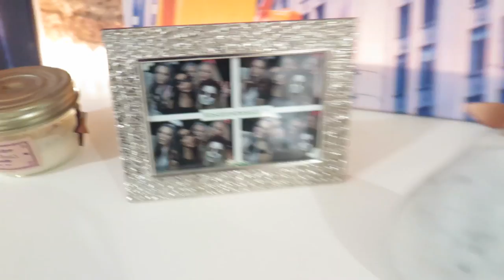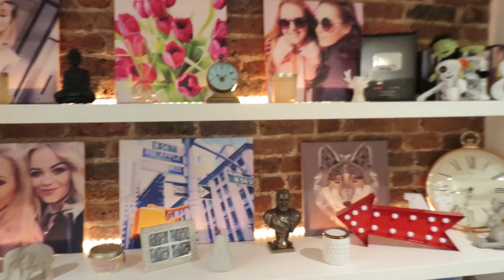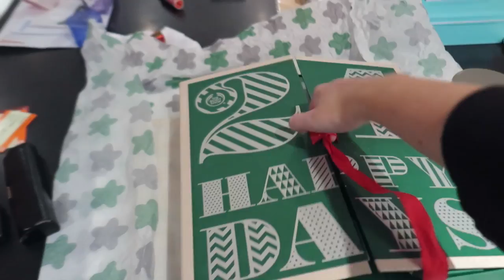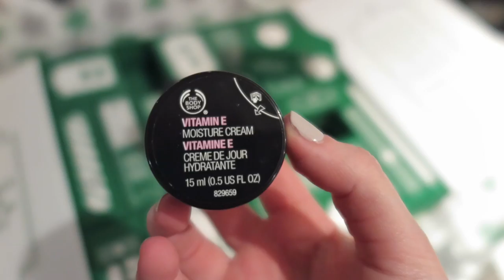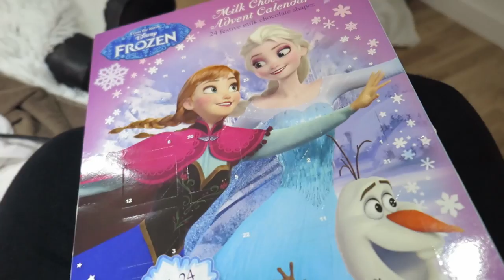Boob Job Consultation! VLOGMAS #2